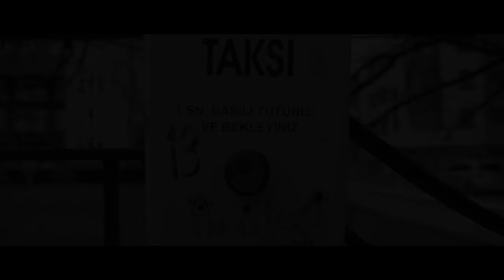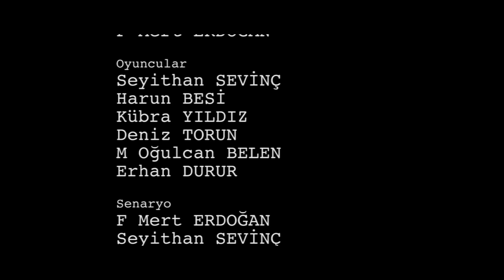Tourette Sendromu - Kısa Film (Short film about Tourette Syndrome)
Tourette Sendromu, (veya Turet Sendromu) Aynı şekilde kısa aralıklarla meydana gelen istemsiz, hızlı, ani bedensel tikler ve ses tiklerinin oluşturduğu nörolojik veya “nörokimyasal” kalıtsal bir rahatsızlıktır. Nörogelişimsel bozukluklar kategorisinde ele alınır. Beynin Bazal Ganglion denilen bölümündeki anormallikten kaynaklandığı düşünülmektedir (Dopamin). Tikler birden ortaya çıkan, hızlı, yineleyici, ritmik olmayan, basmakalıp bir motor hareket ya da ses çıkarmadır. Karşı konulamaz bir deneyim olarak yaşanır. Sık görülen tikler arasında kafa sallama, kaş-göz oynatma, göz kırpma, hayvan sesleri çıkarma, boyun çevirme, göz devirme, diş gıcırdatma, omuz oynatma, yüz buruşturma ve buna benzer yüz hareketleridir.